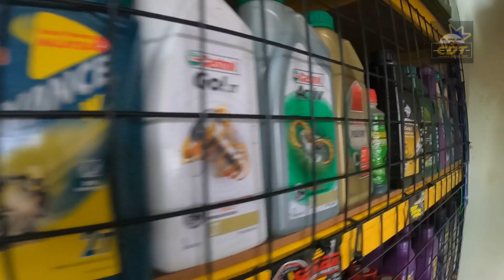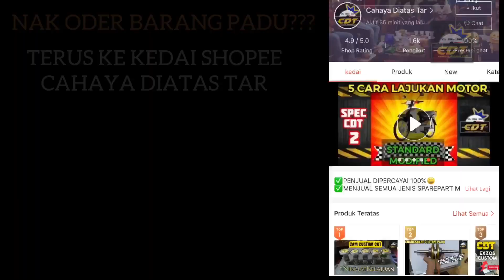TRY TOPSPEED | EXZOS OPEN